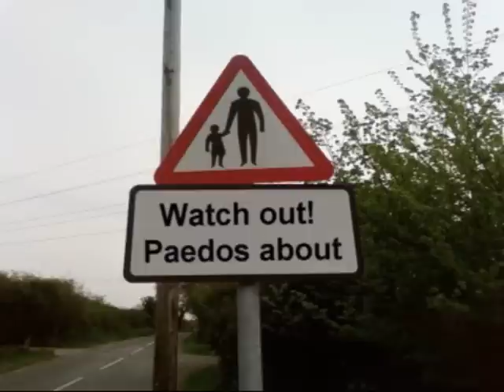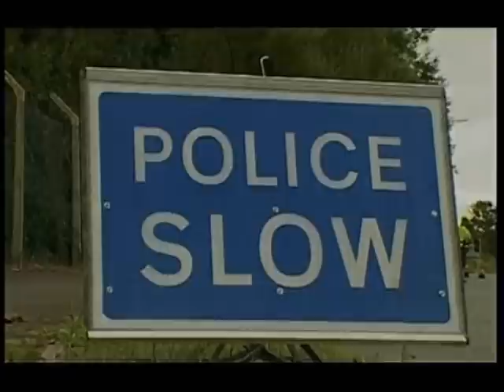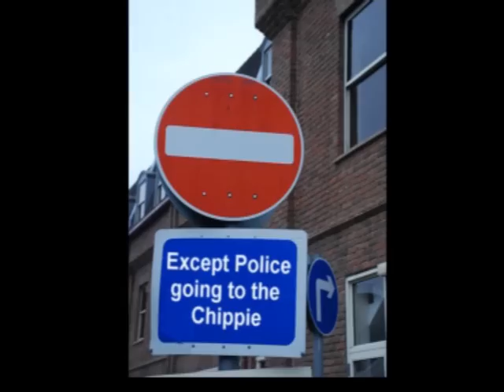CARBON SILICON 'THE WHOLE TRUTH' UNOFFICIAL VIDEO